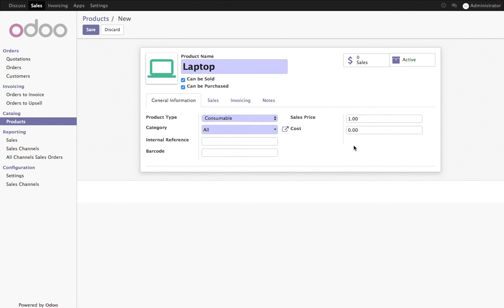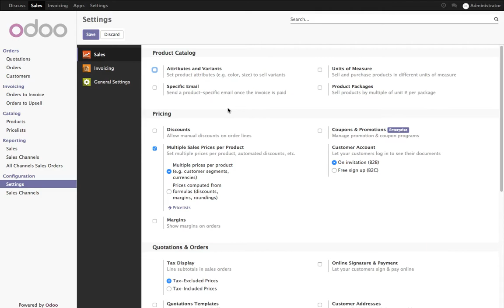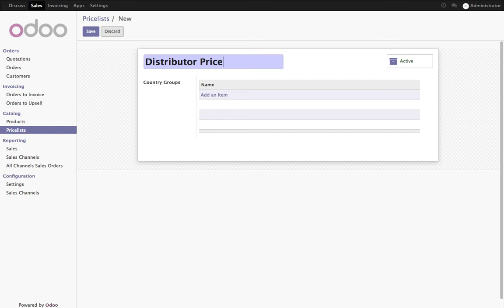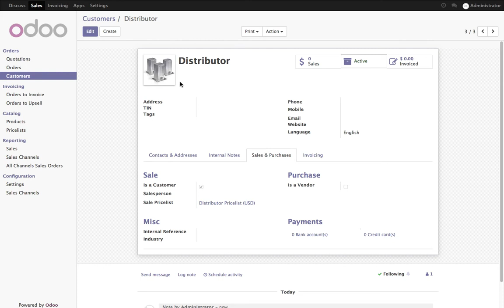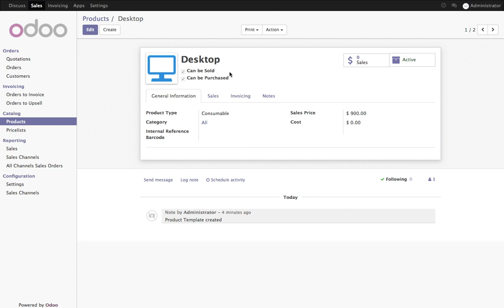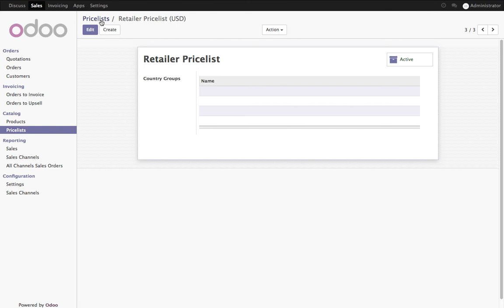How to adapt product price based on customer segment? (e.g. Retailer or Distributor)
Odoo has a powerful pricelist feature to support a pricing strategy tailored to your business. A pricelist is a list of prices or price rules that Odoo searches to determine the suggested price. You can set several critarias to use a specific price: periods, min. sold quantity (meet a minimum order quantity and get a price break), etc. As pricelists only suggest prices, they can be overridden by users completing sales orders. Choose your pricing strategy from Sales ‣ Settings.